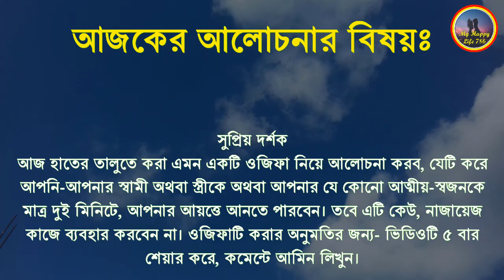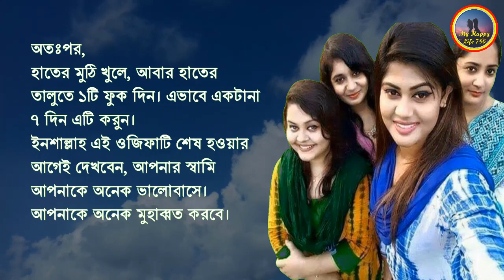মহা বশিকরণ || স্বামি স্ত্রী শশুড় শাশুড়ী দেবর ননদ যে কেউ ২মিনিটে বশীকরণ হবে ইনশাল্লাহ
মহা বশিকরণ,
১দিনে স্বামি স্ত্রী শশুড় শাশুড়ী দেবর ননদ যে কেউ বশিকরণ,
১দিনে স্বামি স্ত্রী শশুড় শাশুড়ী দেবর ননদ যে কেউ বশিকরণ হবে ইনশাল্লাহ,
স্বামি স্ত্রী শশুড় শাশুড়ী দেবর ননদ যে কেউ ২মিনিটে বশীকরণ হবে ইনশাল্লাহ,
মহাবশিকরণ,
স্বামি স্ত্রী শশুড় শাশুড়ী দেবর ননদ যে কেউ ১০০% বশীকরণ হবে ইনশাল্লাহ,
মহা বশিকরন মন্ত্র,
মহা বশিকরন,
মহা বশিকরন আমল,
মহা বশিকরন দোয়া,
স্বামীকে বশ করার আমল,
স্বামিকে বশিকরনের ওজিফা,
স্বামীকে বাধ্য করার আমল,